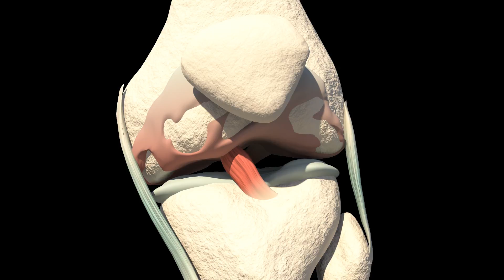Medical Explainer Video for your practice or hospital - Knee Cartilage Injury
for more information on the explainer video styles that we offer !